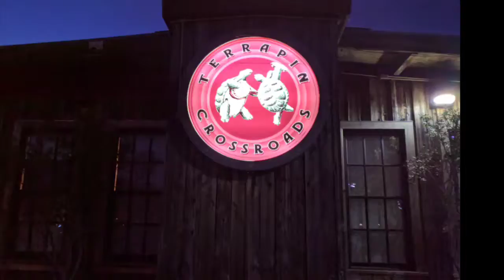Terrapin Crossroads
The final leg of my July 26, 2017 birthday celebration.